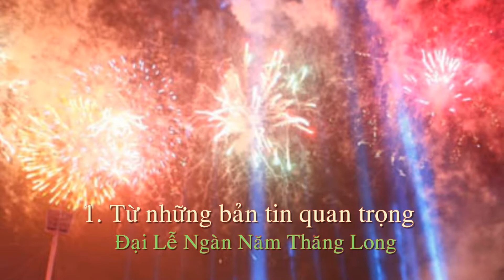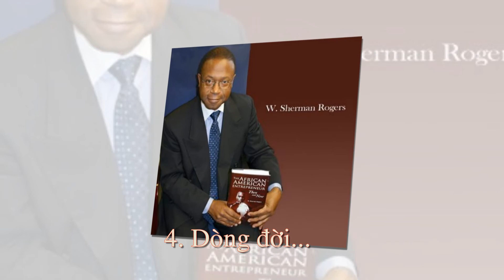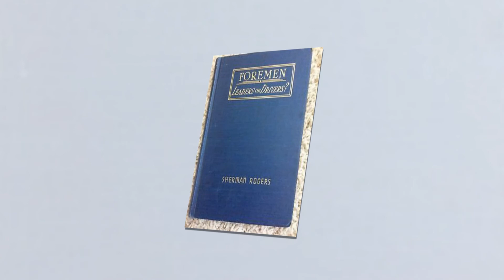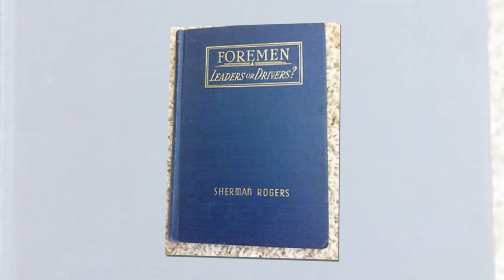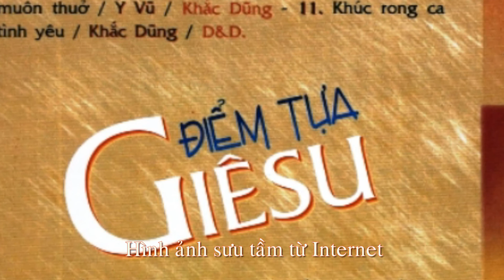Chúa Nhật 31 Thường Niên C: Cánh Cửa Tình Thương